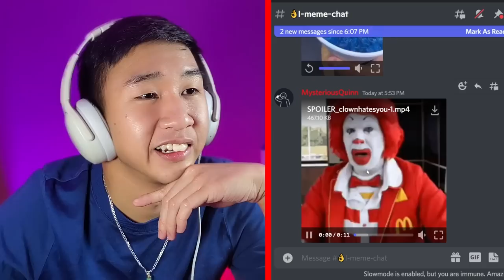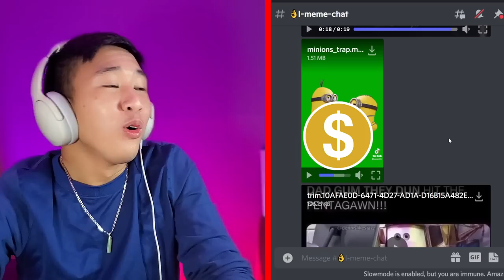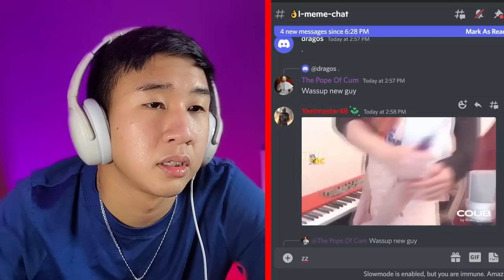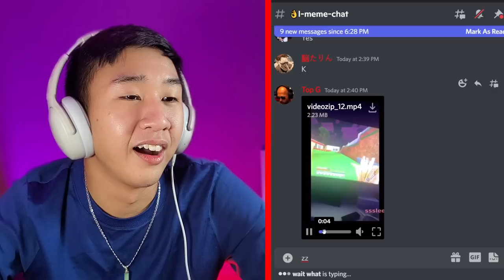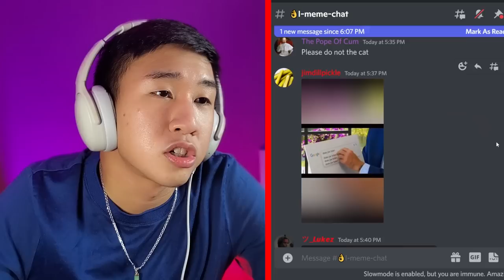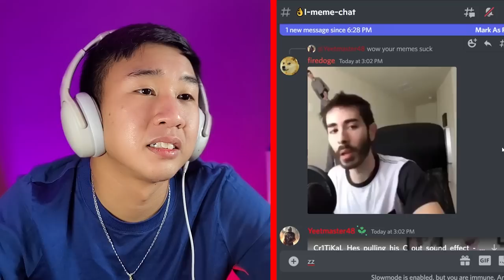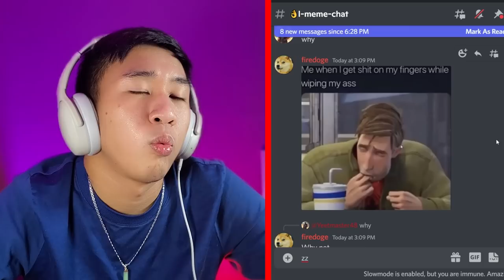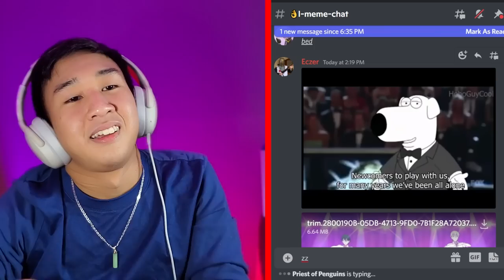Keith Wong REACT to MEMES That Cure Depression | You Laugh You Lose #13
Keith Wong Reacts to MEMES That CURE Depression | You Laugh You Lose

If I laugh i lose but I have water challenge. This is the second try not to laugh challenge with water part 2 edition and make sure to check out my first video "If I laugh, I lose and SPIT water | Try Not To Laugh Challenge #1"